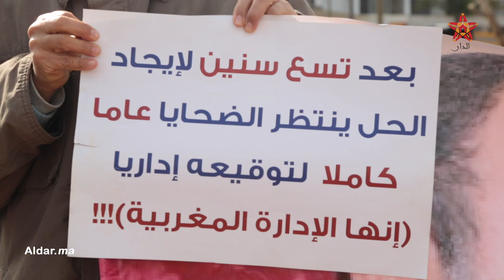ضحايا الشركة الماليزية بتامسنا يحتجون لعدم الاستفادة من شققهم